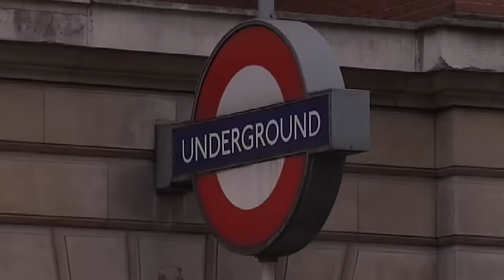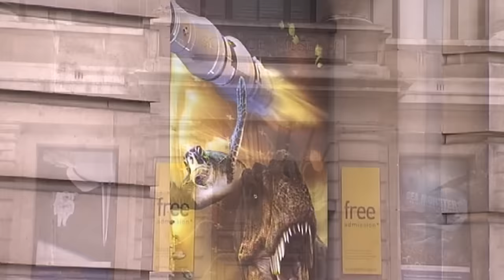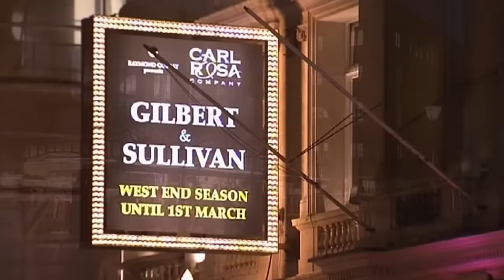The Secrets of London | Full Documentary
See and learn the history of Big Ben, London Bridge, Buckingham Palace, London Eye, Westminster Abbey (and its tombs), St. James Gardens, the Tower of London (and the Crown Jewels), Kensington Gardens with its Diana Princess of Wales Memorial Fountain, Kensington Palace, St. Paul's Cathedral, Shakespeare’s Globe Theatre, Trafalgar Square and more.

Produced and narrated by Liam Dale